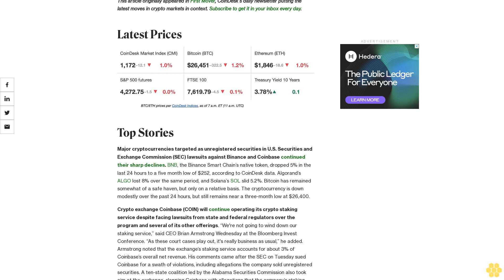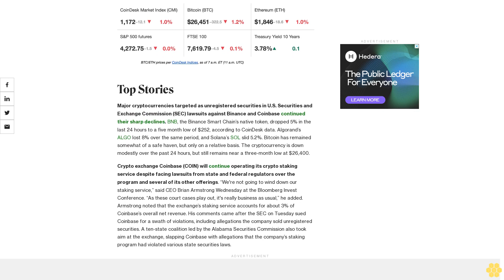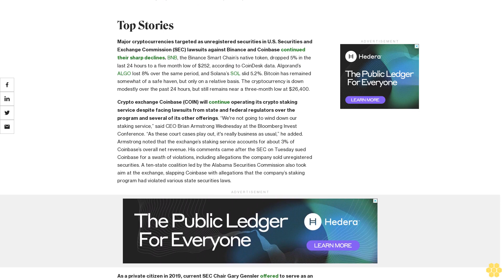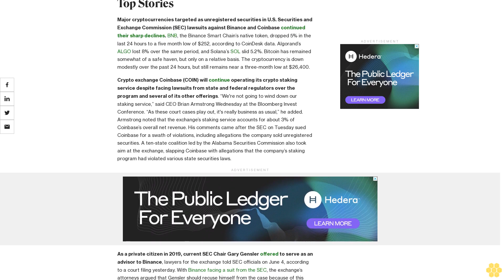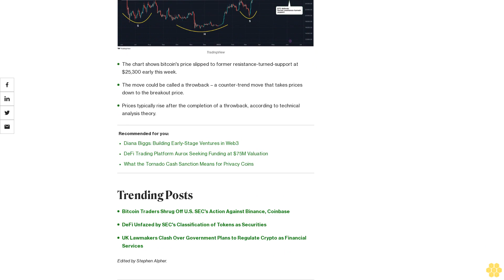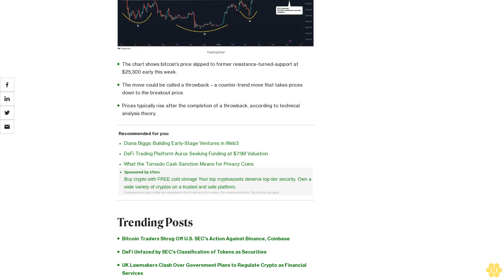First Mover Americas: SEC-Targeted Tokens Tumble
The latest price moves in crypto markets in context for June 8, 2023.

Latest Prices.

Top Stories.

Major cryptocurrencies targeted as unregistered securities in U.S. Securities and Exchange Commission (SEC) lawsuits against Binance and Coinbase continued their sharp declines. BNB, the Binance Smart Chain’s native token, dropped 5% in the last 24 hours to a five month low of $252, according to CoinDesk data. Algorand’s ALGO lost 8% over the same period, and Solana’s SOL slid 5.2%. Bitcoin has remained somewhat of a safe haven, but only on a relative basis. The cryptocurrency is down modestly over the past 24 hours, but still remains near a three-month low at $26,400.

Crypto exchange Coinbase (COIN) will continue operating its crypto staking service despite facing lawsuits from state and federal regulators over the program and several of its other offerings. “We're not going to wind down our staking service,” said CEO Brian Armstrong Wednesday at the Bloomberg Invest Conference. “As these court cases play out, it's really business as usual,” he added. Armstrong noted that the exchange’s staking service accounts for about 3% of Coinbase’s overall net revenue. His comments came after the SEC on Tuesday sued Coinbase for a swath of violations, including allegations the company sold unregistered securities. A ten-state coalition led by the Alabama Securities Commission also took aim at the exchange, slapping Coinbase with allegations that the company’s staking program had violated various state securities laws.

As a private citizen in 2019, current SEC Chair Gary Gensler offered to serve as an advisor to Binance, lawyers for the exchange told SEC officials on June 4, according to a court filing yesterday. With Binance facing a suit from the SEC, the exchange’s attorneys argued that Gensler should recuse himself from the case because of this history. In March 2019, according to the Binance attorneys, Binance CEO Changpeng "CZ" Zhao and Gensler had an in-person lunch meeting in Japan where they discussed the BNB token and Binance opening an exchange in the U.S. Gensler at the time “acknowledged the regulatory uncertainty" around the then quickly-growing cryptocurrency industry, they said. The two remained in touch after the meeting, and “Zhao understood that the now-Chairman was comfortable serving as an informal advisor," something that Gensler himself offered, according to the filing.

The chart shows bitcoin's price slipped to former resistance-turned-support at $25,300 early this week.

The move could be called a throwback – a counter-trend move that takes prices down to the breakout price.

Prices typically rise after the completion of a throwback, according to technical analysis theory.

Trending Posts.

Bitcoin Traders Shrug Off U.S. SEC's Action Against Binance, Coinbase

DeFi Unfazed by SEC's Classification of Tokens as Securities

UK Lawmakers Clash Over Government Plans to Regulate Crypto as Financial Services